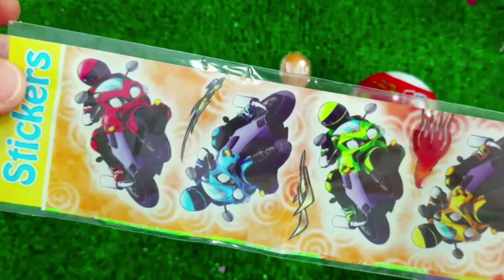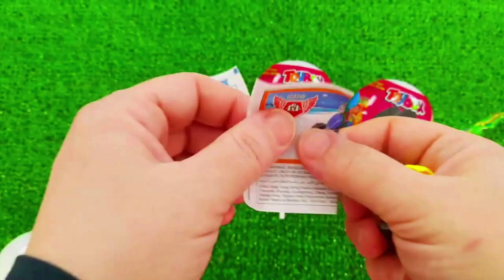7 Rainbow Satisfying Video, DIY How to make Rainbow Slime Candy Baby Shark Kinetic Sand Cutting